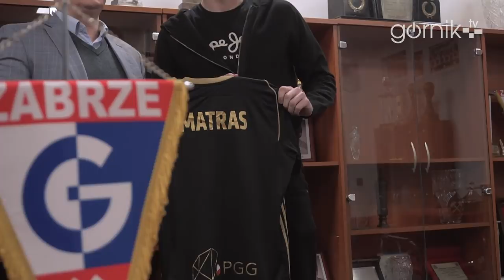Mateusz Matras o podpisaniu umowy z Górnikiem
Pierwsza rozmowa z Mateuszem Matrasem po podpisaniu kontraktu z Górnikiem Zabrze.